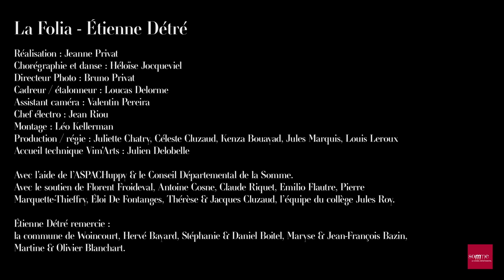Étienne Détré - La Folia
Réalisation : Jeanne Privat
Chorégraphie et danse : Héloise Jocqueviel
Directeur Photo : Bruno Privat
Cadreur/étalonneur : Loucas Delorme
Assistant caméra : Valentin Pereira
Chef électro : Jean Riou
Montage : Léo Kellerman
Production/régie : Juliette Chatry, Céleste Cluzaud, Kenza Bouayad, Jules Marquis, Louis Leroux
Accueil technique Vim'Arts : Julien Delobelle

Avec l'aide de l'ASPACHuppy & le Conseil Départemental de la Somme.
Avec le soutien de Florent Froideval, Antoine Cosne, Claude Riquet, Emilio Flautre, Pierre Marquette-Thieffry, Éloi De Fontanges, Thérèse & Jacques Cluzaud, l'équipe du collège Jules Roy.

Étienne Détré remercie :
la commune de Woincourt, Hervé Bavard, Stéphanie & Daniel Boitel, Maryse & Jean-François Bazin, Martine & Olivier Blanchart.

Paroles :

Sèche donc tes larmes
Et regarde la foule.
Leur joie est immense,
Viens les rejoindre dans leur danse.

Baisse donc tes armes
Et regarde ma main,
Elle s'ouvre à toi,
Pour nous faire danser comme des rois.

Goûte au vacarme,
Écoute les rires qui s'acharnent,
Tourne sur toi, allez danse la Folia.

Et la fièvre te charme.
Envahit ton corps, et t'éblouit.
Sans larmes tu pleures
De joie, de danser la Folia.

Texte : Étienne Détré
Musique : Étienne Détré, sur une inspiration du thème de "La Folia"
Mixage : Ronan Mézière
Mastering : Guillaume Charret / Under roofs Mastering